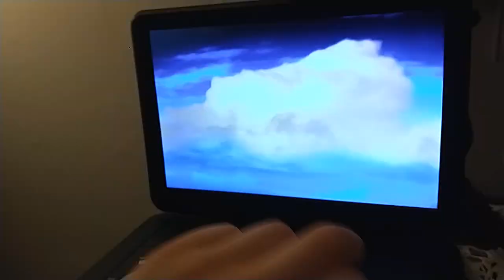Blue Bunny watches the Columbia TriStar Home Video logo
Godzilla